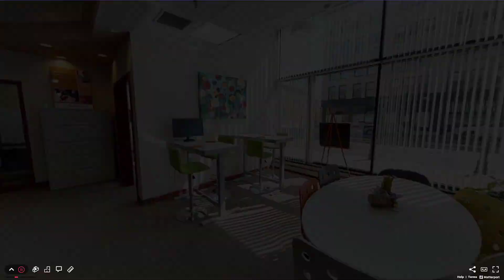300 Main Street, Worcester, MA - Presented by Cheryl Maxwell